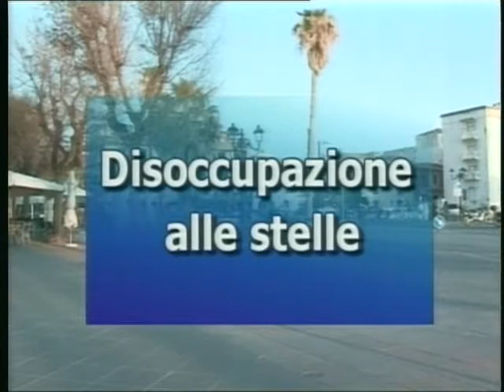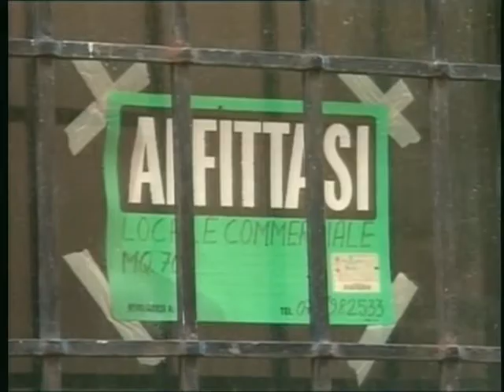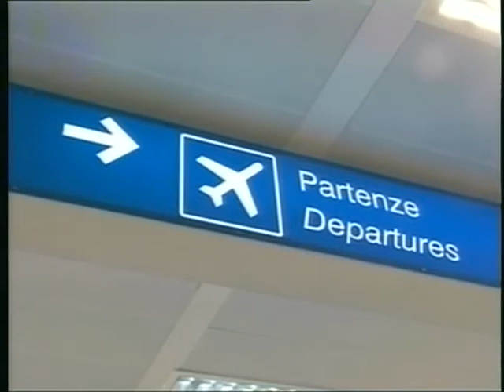TG 10 Ottobre 2013 1P